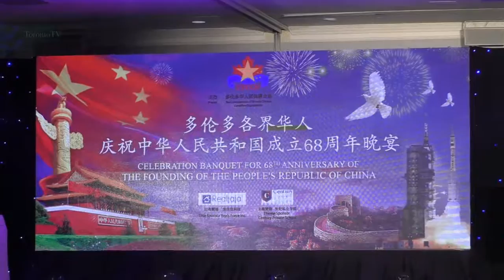20170930, CCTTO, China National Day Celebration, 多倫多華聯會, 中國國慶晚會,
20170930, CCTTO, China National Day Celebration, 多倫多華聯會, 中國國慶晚會,